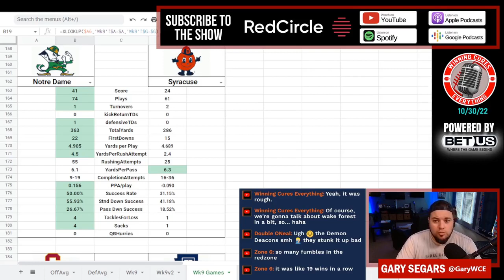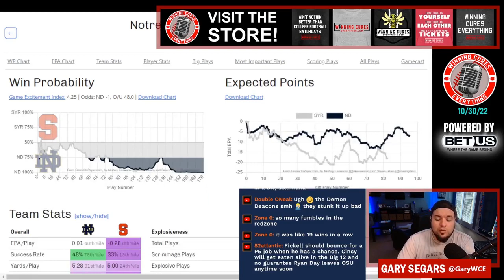Notre Dame vs Syracuse quick reaction & recap 2022 College Football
Gary gives his quick reaction, breakdown, analysis & recap to Notre Dame’s big win vs Syracuse in Week 9 of the 2022 College Football season.  What do we make of Notre Dame coach Marcus Freeman or Syracuse coach Dino Babers after this one?  What happened here, what do the stats say, etc?